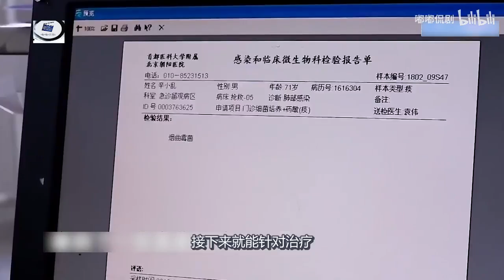老父亲重症肺炎，转了三家医院后，医生直接宣布病危！《我的白大褂》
国产纪录片《我的白大褂》

大家好！这里是嘟嘟侃剧的YouTube官方频道
专注原创影视解说，浓缩影视精华，给您不一样的观影体验
▶︎ 联系本频道
▶︎ 唐琳文化传播有限公司
▶︎ 上网遇到困难？ 全球评价第一VPN品牌